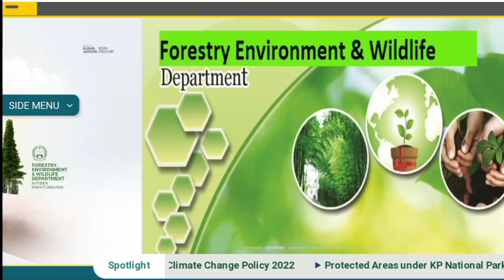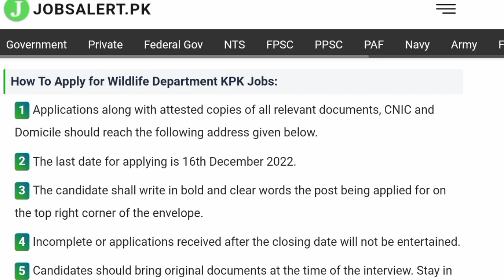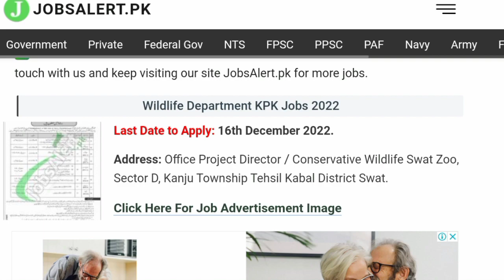Wildlife Department Punjab Jobs 2022 | Latest Government Jobs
My other  informative video